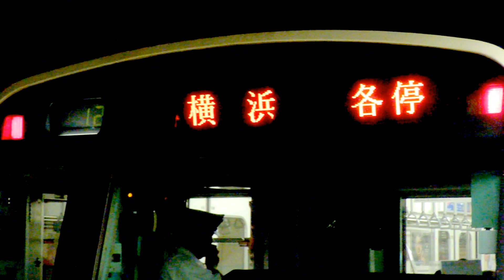【代走】 相鉄8000系8709F (12運行代走) 大和駅入換入線 【HD】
2012年7月10日撮影。
12運行を代走している相鉄8000系8709F各停横浜ゆきが大和駅で入換入線するシーンです！

☆YouTube 「相鉄魂 online」チャンネル他のコンテンツも是非見てください☆
ちょっと懐かしい動画がいっぱいあります！